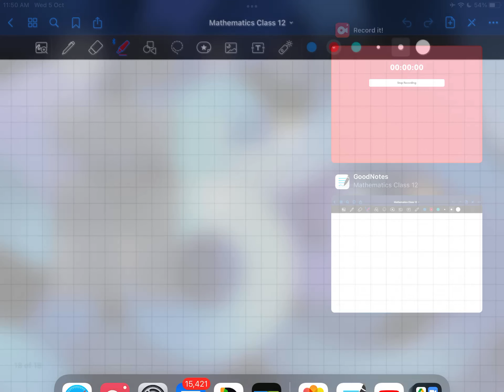3D Geometry (Ex. 11.2)